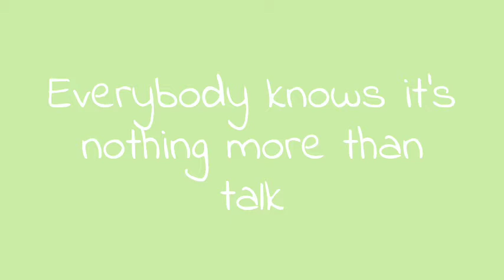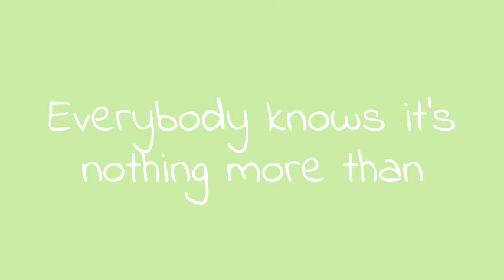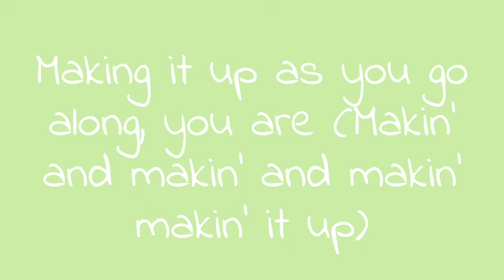Daisy the Great - Seasoned Lyrics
Song - Seasoned
Artist - Daisy the Great

Lyrics -

Everybody’s laughing at you
Everybody thinks what you say is stupid

Seasoned words of the wise one
Plucked out of the crowd of
Desperate fish in a big pond
Pretending to be proud and
Trying to say something important
Blah blah blah blah blah b-blah-blah
Everybody knows it’s nothing more than talk
Talk

I bought you a new hat
‘Cause your head got so big

Everybody knows it’s nothing more than

Nonsense, you are
Nonsense, you are

Making it up as you go along, you are

Making it up as you go along, you are (Makin’ it makin’ it makin’ makin’ it up)
Making it up as you go along, you are (Makin’ it makin’ makin’ a chicken in a bakery)
Making it up as you go along, you are (Makin’ and makin’ and makin’ makin’ it up)

Makin’ it up, makin’ it up!

Seasoned words of the wise